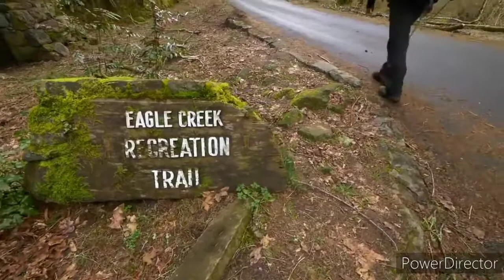Tame no innyi mumdena by thomas riram(mimar)